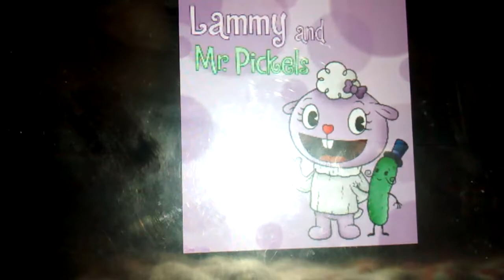Todos los personajes de happy tree friends vercion cine